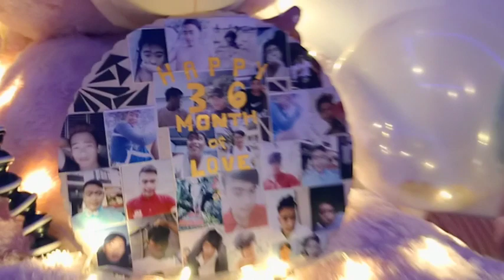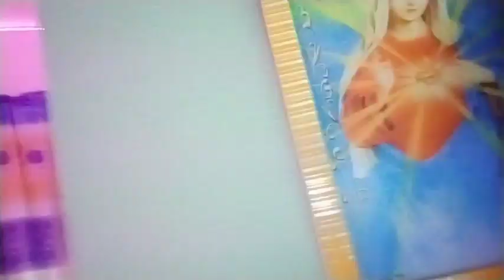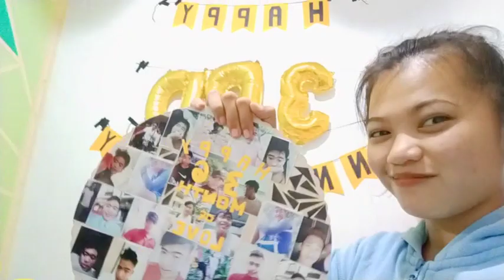FULL VIDEO OF MY SURPRISE TO HIM // PWEDE MO NG MAPANALUNAN LAHAT NG PAGIVEAWAY KO | KYLE MANDIGMA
Hi guys

W A T C H   M Y   P R E V I O U S    V I D EO S   T O K N O W   M E    W E L L !!!

VLOG IDEAS AND TUTORIALS

HOW TO START VLOGGING : Cheap Vlogging set up for beginners : Affordable vlogging set up for beginners :

How to create cover photo in youtube : how to create channel art in cellphone : Channel Art

Godbless